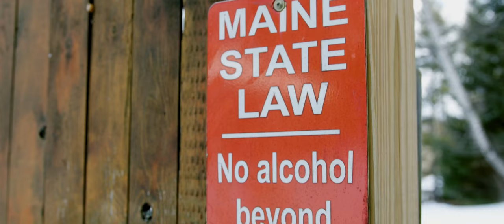Up and Away - Snowmobile Trip | Short Documentary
Directed and Produced by: Ben Messore

A short documentary covering a family/friend snowmobile trip in West Forks, Maine.

Filmed on a Black Magic Pocket Cinema 6k & Canon 90D